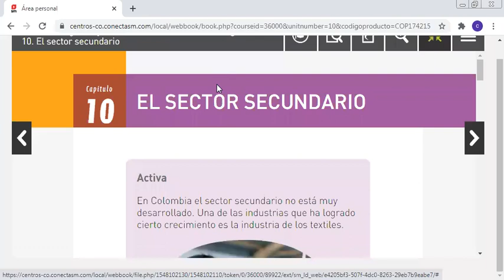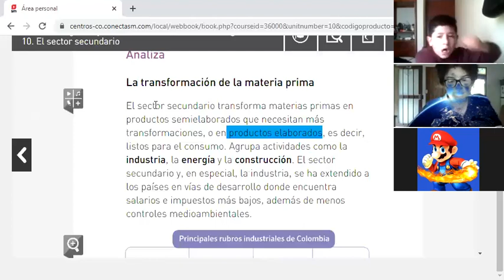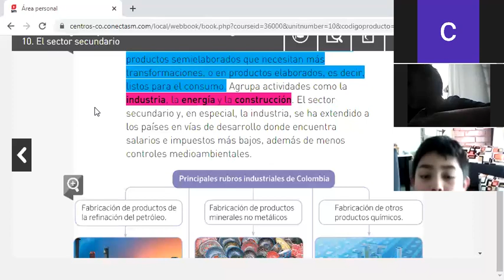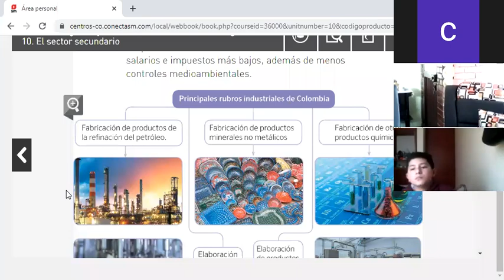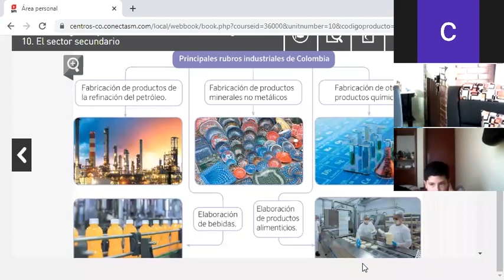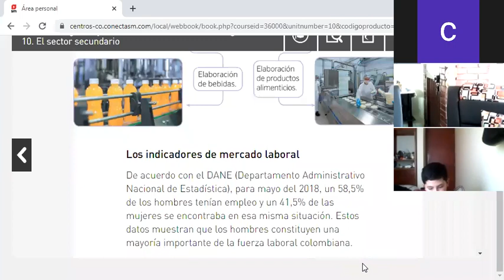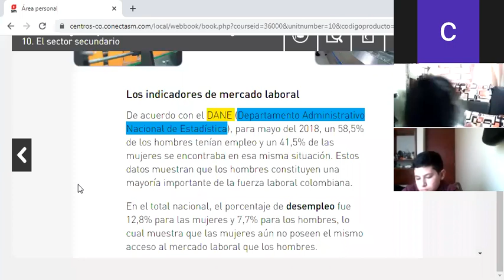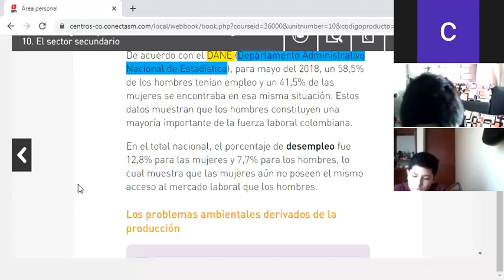el sector secundario, 5°